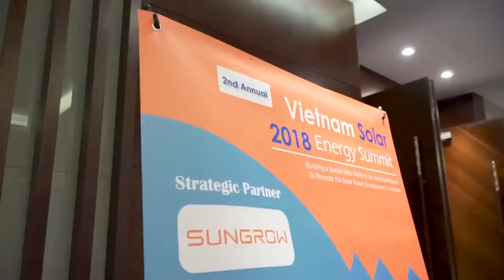VSUN Vietnam Solar Energy 2018